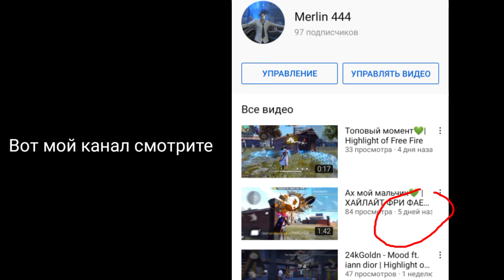У меня украли видео💚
Вот ссылка на это завизите дизы